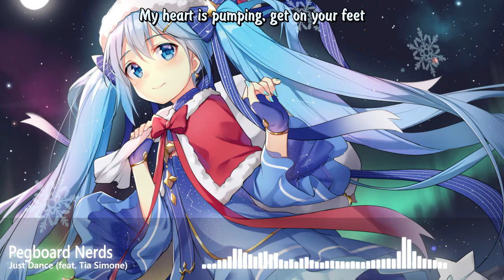Pegboard Nerds - Just Dance (feat. Tia Simone) (Lyrics/Lyric Video)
🔔 Turn on the bell to be the first who is listening to new music!

Just get on your feet, get up and dance

Get-get-get-get on the-
My heart is pumpin', get on your feet

Get on your feet, just get on your feet
Get on your feet, just get up and dance

My heart is pumping, get on your feet

Just dance, just dance
You better let your body go right now

My heart is jumpin', get on that beat
Let your body move
Let your body move, yeah

PLEASE READ:
If any producer or label has an issue with any of the uploads please send an e-mail to me via email and it will be deleted immediately